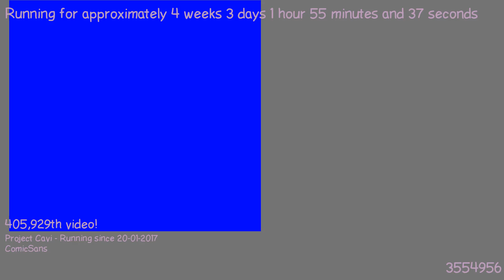1487635185 - Webdriver Cavi - O